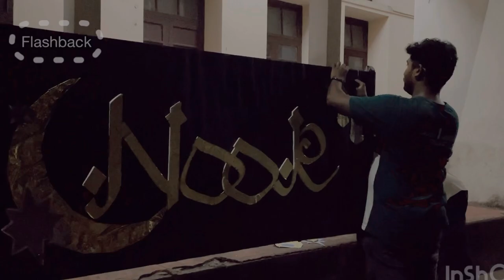Iftar’23 | MBBS | Calicut medical college | RAW VLOG 1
NOOR🌙
Calicut medical collegile Iftar’23, so here is athinte preparations , and all! Thank you so much to all my friends who took part in this video❤️
And Eid Mubarak guys🌙
Song: Wonki - Sunset Paradise (Vlog No Copyright
Music)